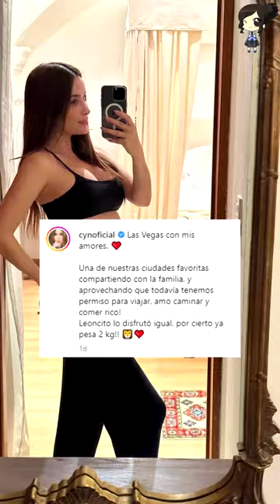Cynthia Rodríguez Sorprende Al Revelar Cuando Pesa León En Su Ultimo Trimestre ComoEmbarazada